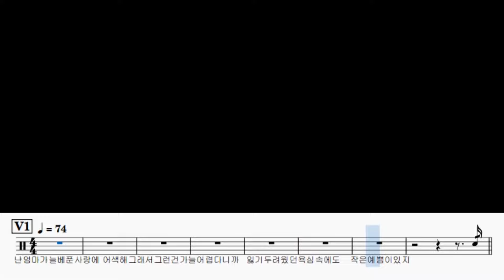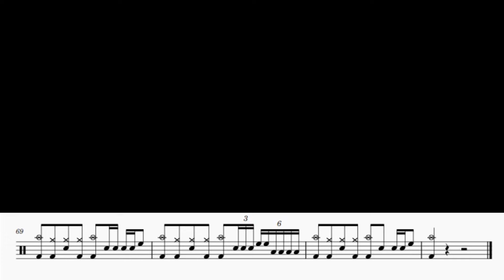톰보이 (Tom Boy) - 혁오 ㅣ 드럼 악보 ㅣ 커버 ㅣ drumcover ㅣ drumsheet